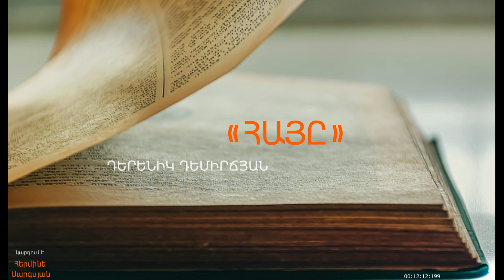ԴԵՐԵՆԻԿ ԴԵՄԻՐՃՅԱՆ – ՀԱՅԸ